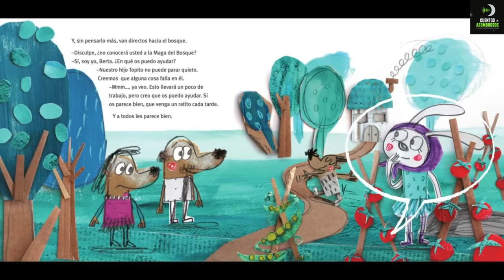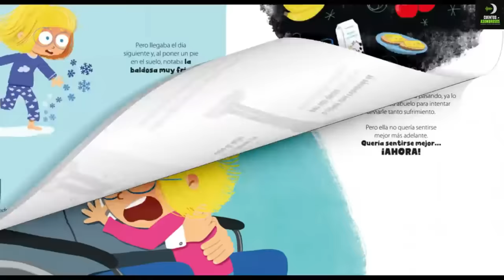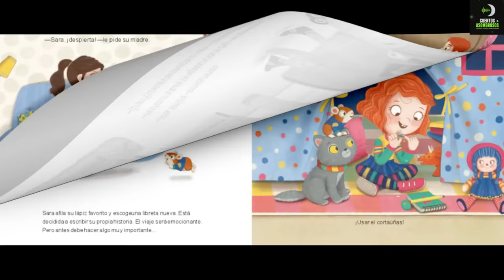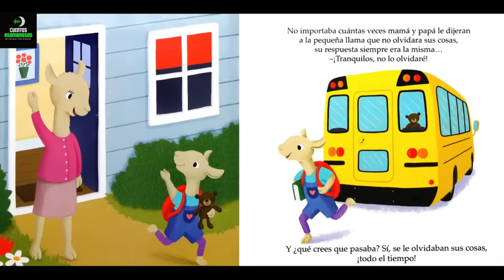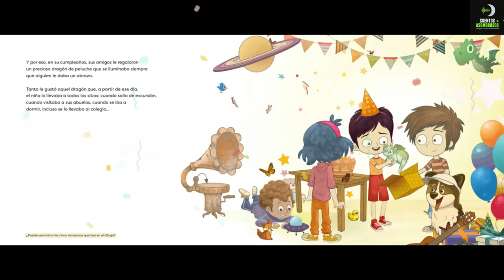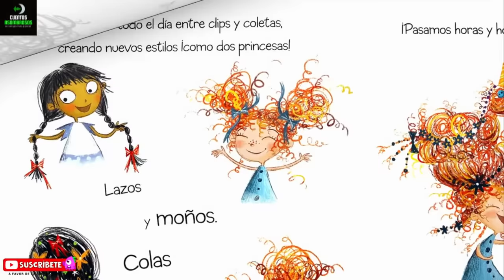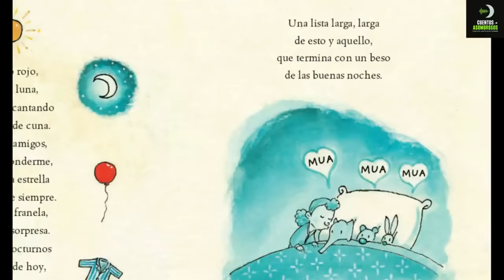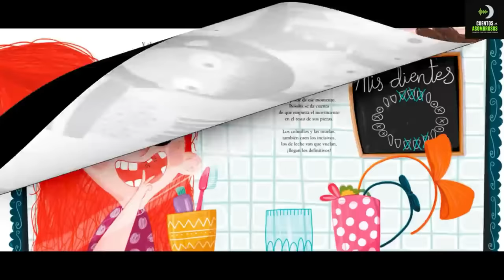30 Cuentos Infantiles Para Dormir en Español Mix #11 | Cuentos Asombrosos Infantiles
30 Cuentos Cortos Para Dormir - Los Mejores Cuentos Asombrosos Infantiles

00:00 Topito Terremoto
07:25 Los Calzoncillos de Piedra
12:39 El Pequeño Cuchi Cuchi
20:37 El Niño que Comía Todo
24:02 Cómo Atrapar Una Estrella
27:31 Sensibles: Un Cuento para Abrazar lo que Sentimos
43:30 Valeria
49:08 El Lobo Que No Sabía Cantar
56:07 Morderse Las Uñas
01:03:11 La Semilla Mala
01:09:36 Mi Camita
01:16:02 Un Huevo Muy Bueno
01:23:03 El Monstruo Comejuguetes
01:28:29 Frida Kahlo Biografía
01:31:48 La Pequeña Llama
01:35:51 Mamá y Yo Estamos Hasta El Moño
01:42:43 La Hormiguita
01:50:45 Gruñón
01:57:23 Invisible
02:03:45 La Pequeña Kitty
02:09:06 Un Papá con Delantal
02:16:43 La Joya Interior
02:23:18 No Quiero el Cabello Rizado
02:28:08 La Bruja Que No Quería Una Escoba
02:44:50 La Pequeña Gaticornia
02:51:10 Gracias y Buenas Noches
02:56:06 El Bueno De Los Cuentos
03:01:48 Los Lobos Que Vinieron A Cenar
03:10:11 Los Límites Corporales Me Hacen Más Fuerte
03:19:03 Rosalía y El Diente Que No Se Caía

Literatura infantil y juvenil para toda la familia
🚀 Escúchanos también en: